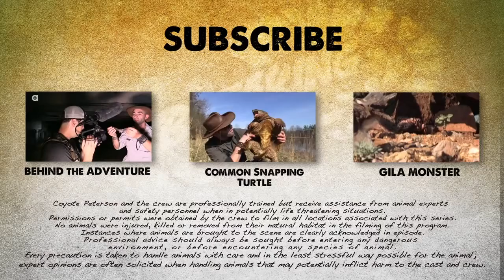Brave Wilderness | Catching Bats by Hand! - The Mexican Free Tailed Bat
Caves are without question the number one habitat we think of when it comes to bats, but it might surprise you to know that there could literally be THOUSANDS of bats living right under a place many of us use every single day...the road! This week Coyote has teamed up with wildlife expert Philip "Wildman" Rakoci to seek out the Mexican Free-Tail Bat under the dark desert highways of Arizona.

Most people are terrified of bats but Coyote and Wildman Phil are determined to show you why these stealthy little predators are nothing to fear and are actually pretty darn cute!

Special Thanks to Wildman Phil for all of his help on this episode and make sure to check out his work in animal conservation and education